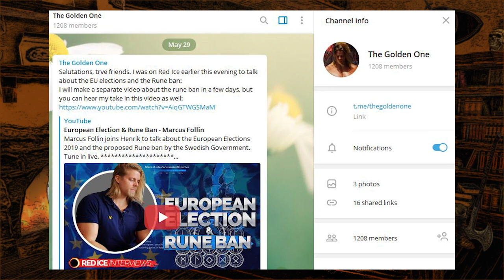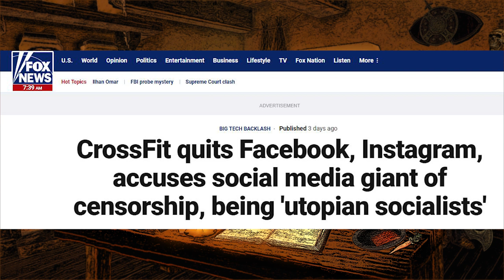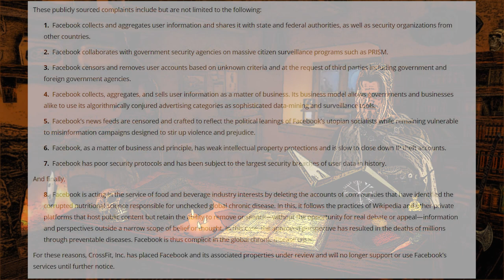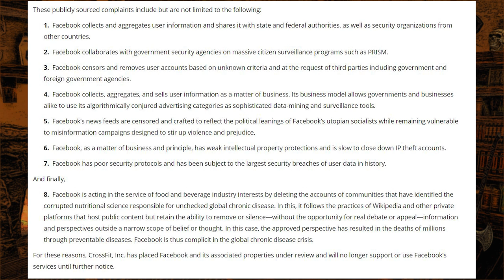CrossFit Quits Facebook - Calling Them Utopian Socialists: Where Is The Lie Though?